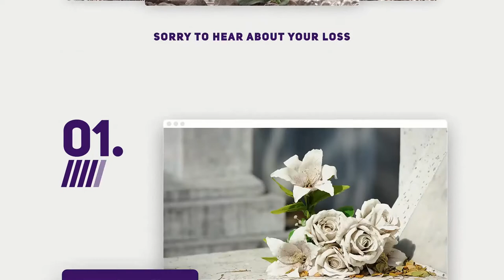Cremation Tattoo Artists / Using Cremation Ashes in Tattoo Ink For a Memorial Tattoo.